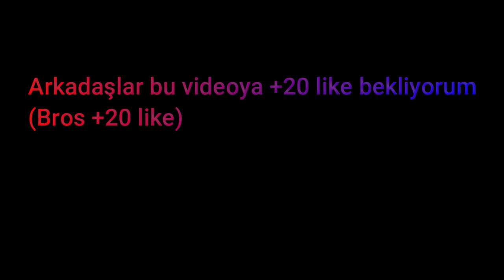CSGO DRİVER GLOVES ''CRİMSON WEAVE''//CS 1.6 CS GO SKİN PACK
кс 1.6 скины,paquete de piel cs 1.6,armas de cs go para cs 1.6,pack de armas cs go para cs 1.6,pack de armas cs go para cs 1.6,cs 1.6 Haut packung,cs go driver gloves,driver gloves crimson weave